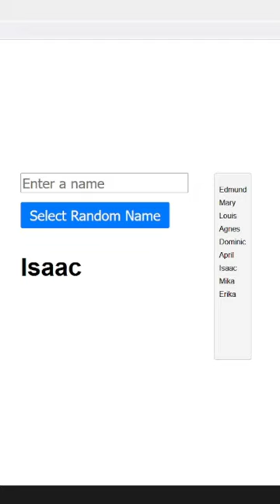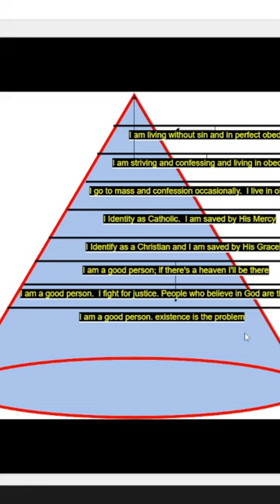A Rarely Said Truth that Every Faithful Catholic Needs to Hear if They Want To Be Saved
This is an excerpt from weekly discussions that covers a topic that almost never gets any attention, unsettling people from their stagnancy in their spiritual life.

00:00 Introduction
00:50 - I am a good person - get the most out of life
01:30 - I am a good person - I fight for justice
01:45 - I am a good person - If there's a heaven I'm destined for it
01:50 - I am a good person - I am saved by God's Grace
02:10 - I am a good person - I am saved by God's Mercy
02:30 - I am a good person - I go to confession occasionally
02:45 - I am a good person - I go to confession frequently based on sin
03:20 - I am a good person - I am striving to live in perfection
03:50 - People will always justify their positions
04:50 - Our job in relation to others is to unsettle peoples' stagnancy
05:40 - We must be vigilant
06:20 - I am a good person is always inserted and it must be constantly removed
07:00 - those who treat you nice for not warning them will accuse you in the hereafter
08:00 - we need to embrace being that rejected person who says the hard things
08:30 - Prayer